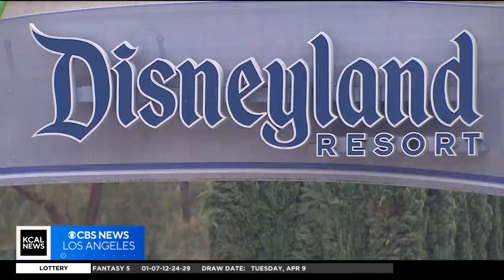Disneyland line-cutter crackdown, OC elderly scam warning, tracking weekend storm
Disneyland and Walt Disney World are cracking down on guests who unfairly cut the lines at the theme parks. The resorts are changing their policies for visitors with disabilities to stop people from taking advantage of the current system.  Also, Cypress police have issued a warning about a suspect accused of scamming elderly people out of lots of money. Plus, enjoy the warm weather now because another storm is coming to Southern California this weekend! Meteorologist Paul Deanno has the details in your Next Weather.